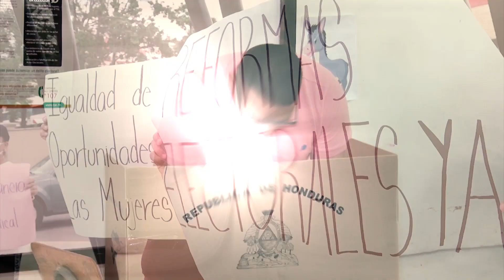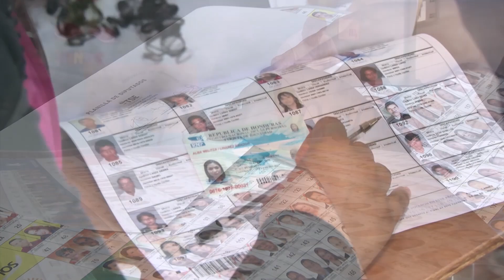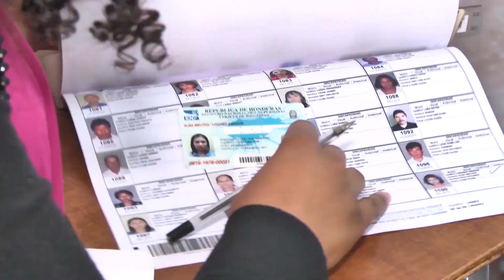Las Reformas Electorales a aprobarse en el CN la próxima semana